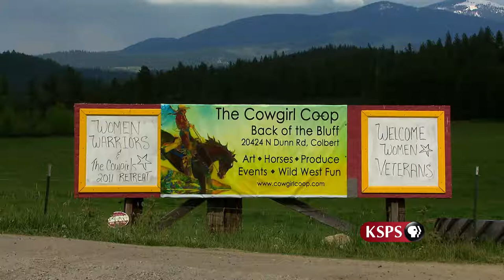Northwest Profiles: Women Warriors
The face of the military has changed. More and more women are seeing combat oversees. When these vets return they are finding the transition back to civilian life can be tough. See how these women warriors are getting help, cowgirl style, as they escape to the country for a weekend of food, fellowship and much more.